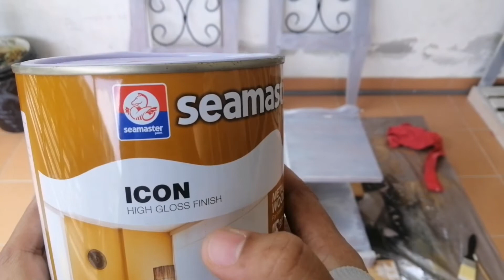Vintage telephone table makeover (magic reupholstered)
Projects during MCO (PKP)